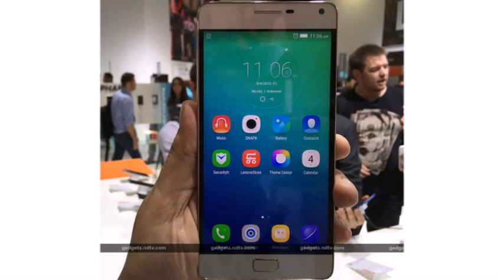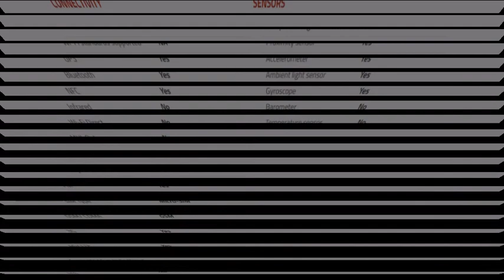Lenovo Vibe P1, Vibe P1m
Both the Lenovo Vibe P1 (seen above) and Lenovo Vibe P1m run on Android 5.1 Lollipop, and are powerhouses featuring 5000mAh and 4000mAh batteries respectively. The Vibe P1m is the 'lite' variant of the Vibe P1, and features a smaller display, different processor, and less RAM.
The Vibe P1 features a 5.5-inch full-HD (1080x1920 pixels) IPS display with Corning Gorilla Glass 3 for protection; Snapdragon 615 octa-core processor clocked at 1.5GHz; Adreno 405 GPU; 3GB of RAM; 16GB storage; expandable storage support via microSD card; NFC; USB OTG; 13-megapixel rear camera; 5-megapixel front camera; dual-SIM with dual 4G LTE support, as well as 24-watt charging capability that's claimed to charge the smartphone a bit faster.
The Lenovo Vibe P1m on the other hand features a 5-inch HD (720x1280 pixels) display. It is powered by a 64-bit quad-core MediaTek MT6735 processor with 2GB RAM and 16GB storage. The smartphone supports expandable storage.